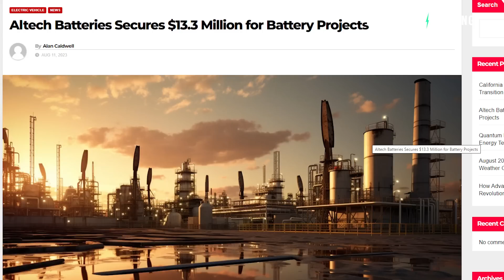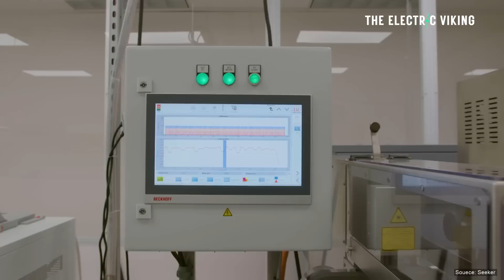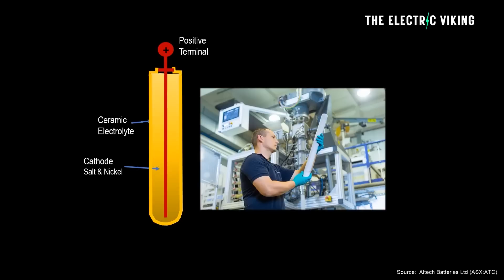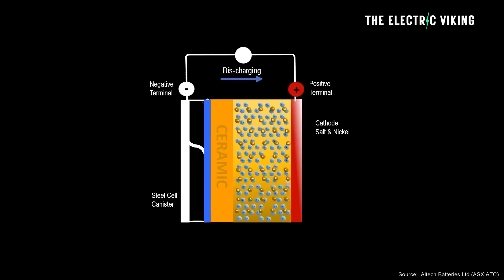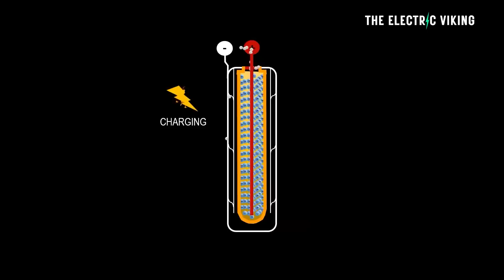Aussie sodium-chloride solid state battery & silicon anode company gets investors